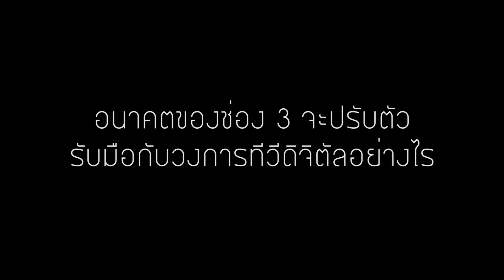เบื้องหลังถ่ายปก 247 - สุรินทร์ กฤตยาพงศ์พันธุ์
247 เล่มล่าสุด จะพาคุณไปมองอนาคตทีวีไทย กับ สุรินทร์ กฤตยาพงศ์พันธุ์ หนึ่งในขุนพลใหญ่ของไทยทีวีสีช่อง 3
แต่ก่อนจะติดตามอ่านบทสัมภาษณ์กันเต็มๆ มาฟังคำถามเรียกน้ำย่อยสัก 3 คำถาม จากคลิปนี้!!!